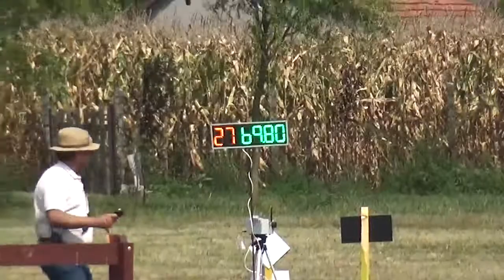KÁKONYI Norbert (Hungary) - CAI-A**, H2, Izsák, maratonhajtás, 2. akadály, 2018. augusztus 25.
Izsák (Hungary), CAI-A**, H2, OB döntő/National Championship Final, marathon driving, obstacle Nr. 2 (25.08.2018.): Norbert Kákonyi (Faddi Sportegyesület)
lovak/horses: 27A Advent Athos - 27C Széplak Sárkány
segédhajtó/groom: Figura Szabolcs Péter